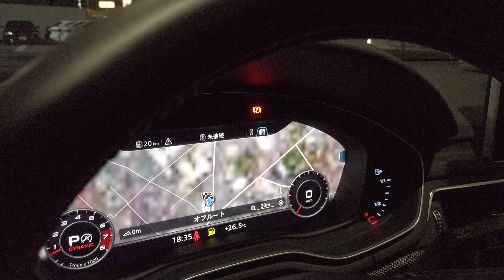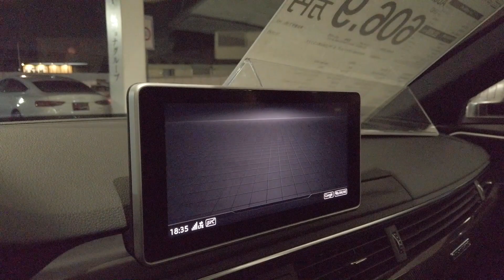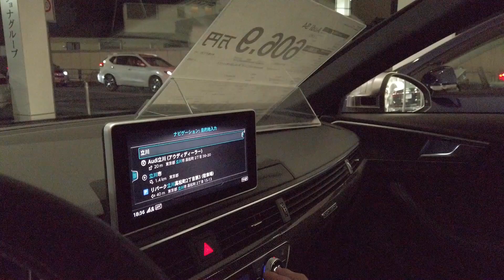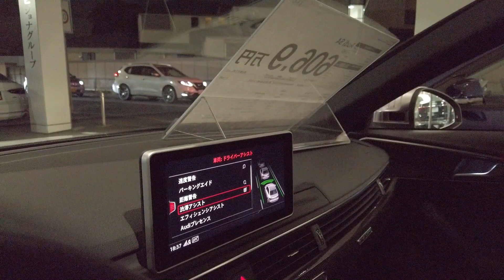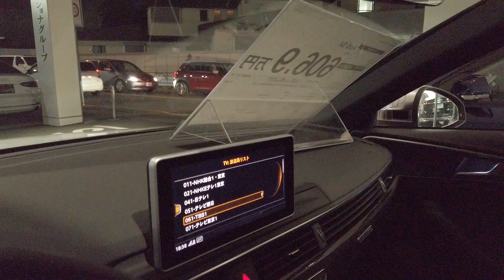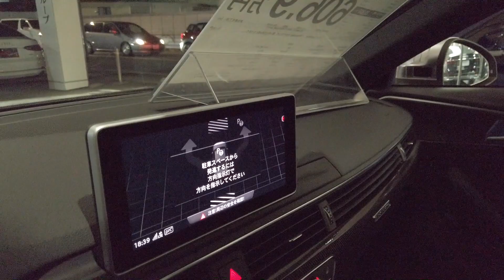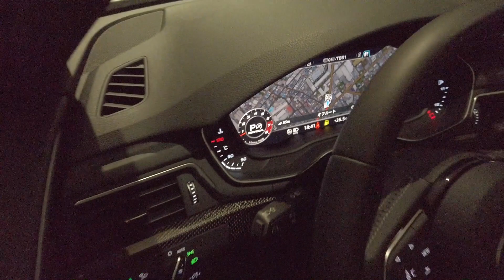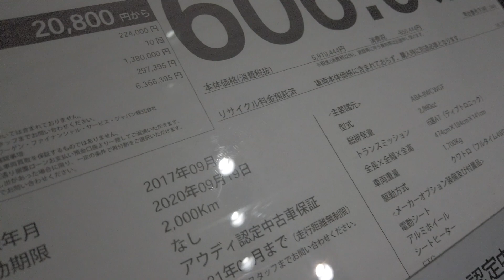【Audi立川・Audi西東京】認定中古車のご紹介！左ハンドル『S4』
Audi正規ディーラー Audi立川・Audi西東京がお届けするビジョナチャンネル。

今回は、Audi立川店の認定中古車のご紹介です！
今回ご紹介するのはAudi S4の左ハンドル仕様です！国内でも２つとない代物となっております！このお車がほしいと思われた方!
今すぐにご連絡ください！！

Audi 立川
東京都立川市高松町2-39-20

Audi 西東京
東京都小平市大沼町3-13-9

営業時間
水曜日 - 日曜日: 10:15 午前 - 18:45 午後